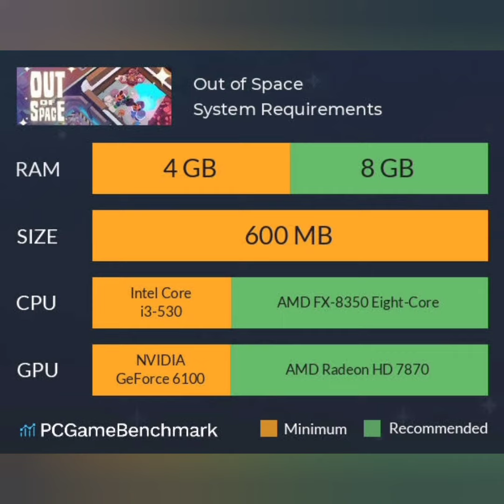PUBG Lovers क्या🤔 आप PUBG के बारे मैं ये जानते हैं?🤔 PART-3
pubg facts in telugu,
pubg facts shorts,
pubg facts in kannada,
pubg facts in tamil,
pubg facts malayalam,
pubg facts video,
pubg facts channel,
pubg facts and tips,
pubg facts lazy assassin,
cartoon facts pubg,
hindi darkest facts pubg,
telugu dost facts pubg,
dnd facts pubg,
pubg facts facttechz,
pubg funny facts,
free fire pubg facts,
fun facts pubg,
pubg vs ff facts,
pubg game facts,
pubg godzilla facts,
gaurav facts pubg,
pubg game facts in hindi,
pubg facts hindi,
pubg horror facts,
pubg mobile india facts in hindi,
pubg interesting facts in kannada,
pubg mobile facts in telugu,
pubg ke facts,
knowledge facts pubg,
pubg kr facts,
pubg lite facts,
cartoon facts pubg lite,
pubg mobile facts,
pubg mobile india facts,
pubg mobile facts in hindi,
pubg mobile lite facts,
pubg myths and facts,
pubg new facts,
pubg new state facts,
facts of pubg,
facts of pubg mobile,
pubg pc facts,
pubg real facts,
pubg secret facts,
pubg facts telugu,
pubg top 10 facts,
facts tech pubg,
pubg unknown facts in telugu,
the pubg facts,
pubg unknown facts,
pubg unknown facts in hindi,
pubg mobile unknown facts,
vr facts pubg,
facts vision pubg,
pubg facts you didn't know,
facts about pubg 2021,
5 facts about pubg